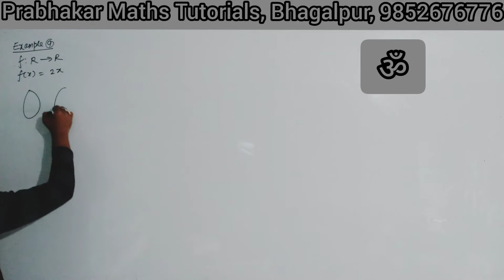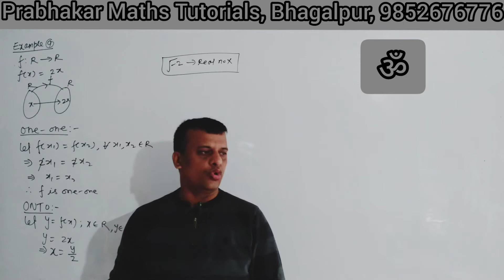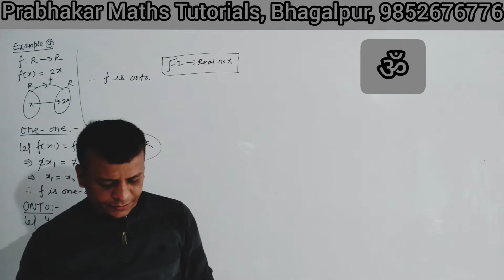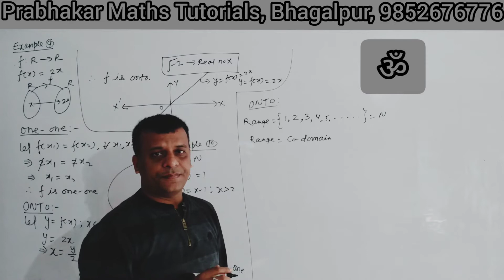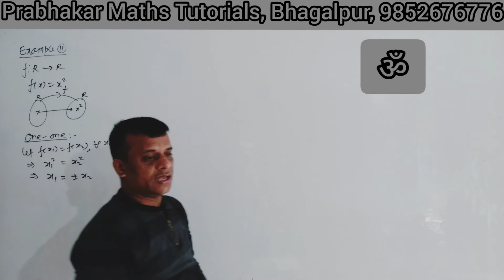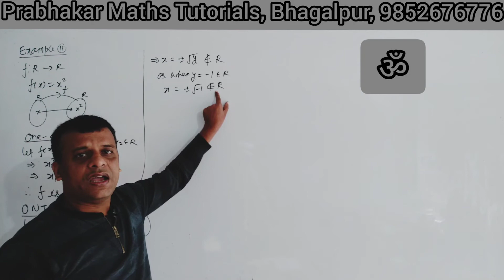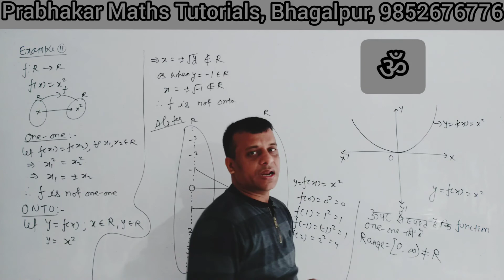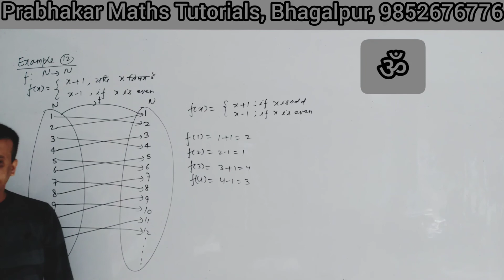|| L-06 || Class-12 || Relation & Function || Examples Q.No. 7 से 14 तक || फलन || NCERT ||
11th relation and function in hindi,

relation and function class 11 domain and range,
relation and function class 12 domain and range,
domain and range relation and function,
domain and range of relation and function,

4 types of functions in c,